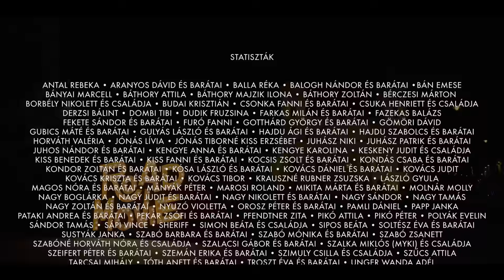TANKCSAPDA – ÜLJ LE MELLÉM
A ROAD MOVIE sorozatban a VOLT Film zenészeket, előadókat kért fel, hogy írjanak dalt egy számukra fontos magyar városról, tájról, régióról. A dalokhoz ismert rendezők készítenek videóklipet. A tizedik ROAD MOVIE klipet Debrecen ihlette.

rendező: Till Attila
producer: Fülöp Zoltán & Lobenwein Norbert
operatőr: Juhász Imre
vágó: Gothár Márton
gyártásvezető: Nemes-Jeles Veronika
projektvezető: Ádám Kata
produkciós vezető: Herczeg György
rendezőasszisztens: Vilonya Norbert

Főszereplők:
Csáki Benedek
Ritli Virág

Tankcsapda zenekar:
ének / basszusgitár: Lukács László
dob: Fejes Tamás
gitár: Sidlovics Gábor

Köszönjük mindenkinek a közreműködést, a klip létrejöttében a segítséget és támogatást! Köszönjük Debrecen!

DAL:
Lukács: basszusgitár, ének
Sidi: gitár
Fejes: dob
Varga Zoli: zongora
Zene: Tankcsapda
Szöveg: Lukács L.
Hangrögzítés, keverés és master:
Varga Zoltán - SongSong Production
KDS Stúdió Debrecen, SSP Stúdió Érd 2019.

ÜLJ LE MELLÉM
Ne hagyd, hogy összezavarja az elmédet
Az az összeesküvés elmélet, hogy
Mindent valami sötét erő irányít mer’
A Valódi erő áthat mindent és
Senkinek sem árt
Még ha a Remény fénye most
Nem is nagyon világít

Ez itt az Illúziók világa és
Nem az érzékszervek hibája, hogy
Nem látni az erdőt a fától de ha
Mindig előre mutatva indulsz el
Nem állhat az utadba semmi
Nincs késő megváltozni mától és

Ahogy a napra a napok, úgy telnek az évre az évek de
Itt marad neked a gitár majd meg ez a dob meg az ének

Mindenhol jó de a legjobb
Mégis csak ott lesz ahol majd
Együtt lehetünk Te és Én

Hagynod kell, hadd menjen magától minden

Az Atlantitól a Csendesig
Néha a zaj, néha meg a csend esik jól
Lehetek bárhol
Az északiról a délire, az se baj, ha csak délre ér ide csak
Adjon valami élet jelet magáról
Na gyere, adj valami életjelet

Szavakkal mennyit kéne még mondanom, hogy
Gyere és ülj le mellém

P+C Tankcsapda Music 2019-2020. Minden jog fenntartva!